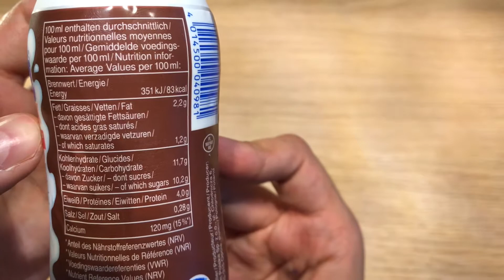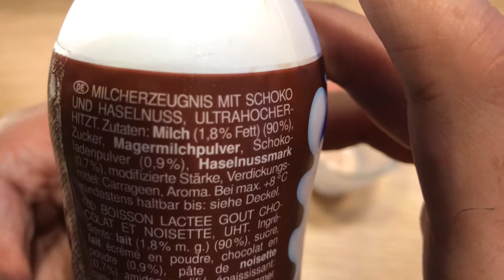Zott - Monte Drink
Mein neuestes Video: "Die Fail Eisdiele 🍧🍨🍦"
Wie lecker schmeckt denn der Monte Pudding? Ich wollte nun mal den Drink testen.

Hat er Ähnlichkeiten? Schmeckt er auch so gut? Wie ist seine Konsistenz und Geschmack?